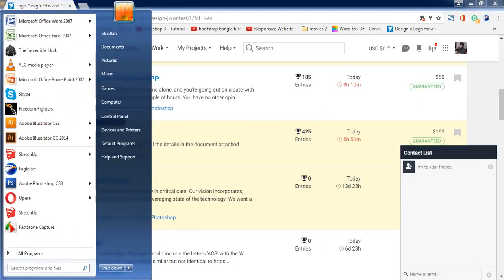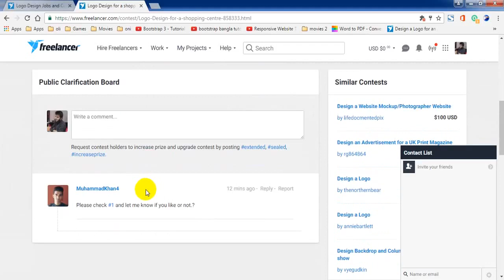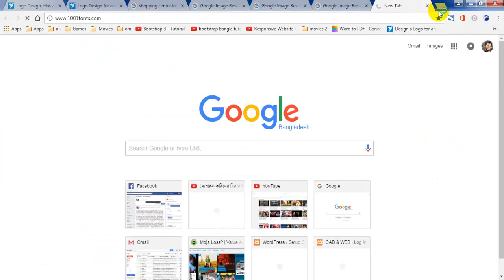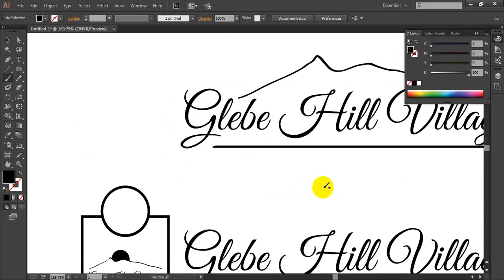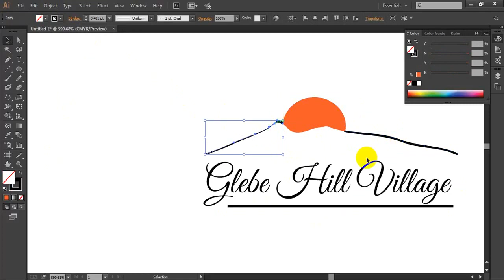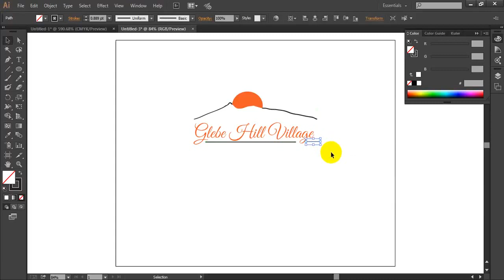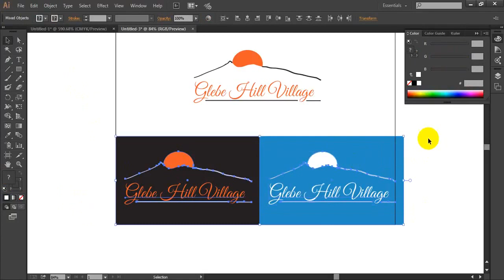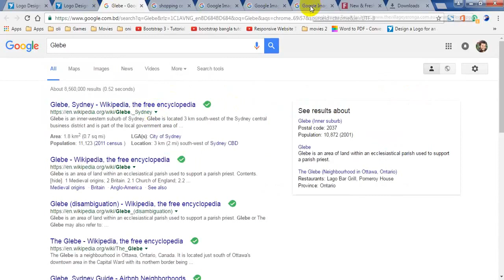design logo contest How to design a logo for freelancer contest tutorial for beginners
The logo is a sign which is commonly used to represent different
entities such as organizations (e.g., The Red Cross),
companies (e.g., Renault, Danone, Air France), brands (e.g., Kit Kat),
countries (e.g., Spain), etc. The growing importance of these particular
signs in our daily environment is partly due to the fact that companies
spend increasing amounts of energy and effort in visual identity programs.
A citizen is, for instance, said to be exposed to approximately 1,000 to 1,500
logos a day on average. This phenomenon often referred to as 'semiological
pollution' is linked to the natural limit of information processing and retention
of the human mind. It illustrates the crucial necessity for organizations to
establish signs which are striking, simple, and identifying,
that is, in marketing terminology, signs which are distinctive,
easily recognizable, memorable and associated with the right kinds of images.
"(Benoît Heilbrunn, "Representation and Legitimacy: A Semiotic Approach to the
Logo." Semiotics of the Media: State of the Art, Projects, and Perspectives, ed.

key catagory : beautiful logo, logo designing, custom logo design, designer logos,
logo design studio, logo design love, designing a logo, logo design contest, cheap logo design,
logo designers,logos design, creative logo design, good logo design, logo design services, logo design tips,
logo design development, how to create logo, technique logo design, how to, adobe illustrator,
logo design glossy, logo design inspiration, logo design pro, retro logo design,
round logo design,record label logo design,logo design studio reviews, logo design studio,logo design studio pro tutorial,
,logo design using illustrator,how to design logo, design a logo, design logo, create logo, create a logo, logos, how to,
logo, how to design, design, create, how to make, how to design logo, illustrator cs6, cc, illustrator, adobe illustrator tutorial, adobe, tutorial,
logo design using cs6, logo design using corel, university logo design,unique logo design,logo design video, vintage logo design,
vintage logo design illustrator, vector logo design, professional vector logo design illustrator tutorial, vector logo design photoshop,
logo design with logo design with photoshop, logo design website,logo design with coreldraw, logo design with adobe illustrator,
logo design with inkscape, logo design workflow, logo design with gimp, logo design workshop, logo design with illustrator cc, coreldraw x7 logo design,
coreldraw x6 logo design, corel draw x4 logo design, corel draw x4 logo design tutorial, corel draw x5 logo design, youtube logo design, design your own logo, adobe, illustrator,
graphic, lesson, learning, course, teaching, illustration, make, photoshop, cs6, cc, tutorial, how to create, how to make, learning adobe, graphic design, tips,
professional logo design, branding, brand design, company logo, adobe illustrator tutorial, logo template, logo editor, illustrator tutorial, corel draw tutorial,
3d logo design, circle logo, effect logo, 3d logo, gradient color, abstract, vector, create, how to, make, unique, shadow, glass, technique, glossy

Hope this tutorial was useful especially for beginners.